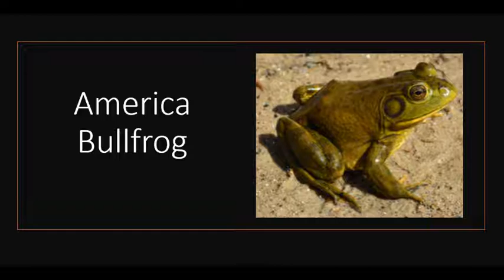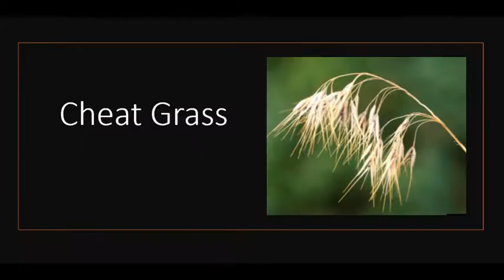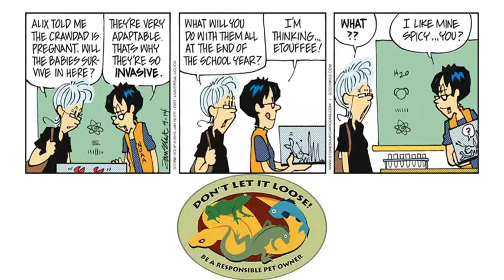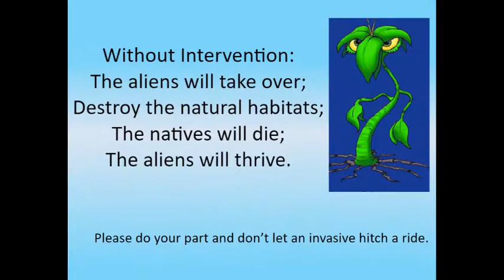National Invasive Species Awareness Week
Short introduction to invasive species and a fun cartoon on why we don't let our pets loose.